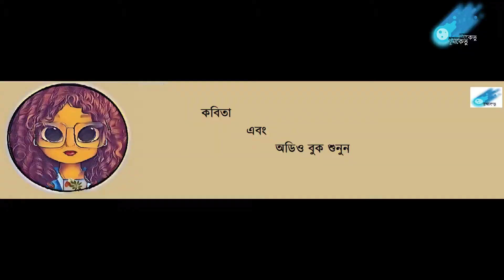আমি কিরকম ভাবে বেঁচে আছি :সুনীল গঙ্গোপাধ্যায়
আমি কীরকম ভাবে বেঁচে আছি তুই এসে দেখে যা নিখিলেশ
এই কী মানুষজন্ম?